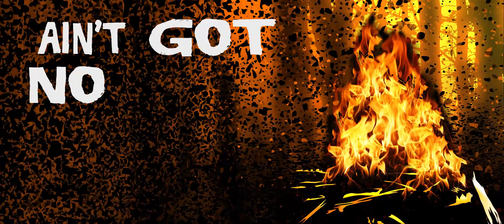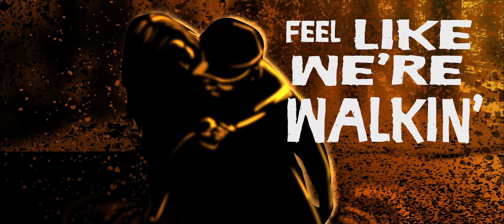Do It Like This (Official Lyric Video) [HQ]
Lyric video for "Do It Like This" performed by Chase Rice.